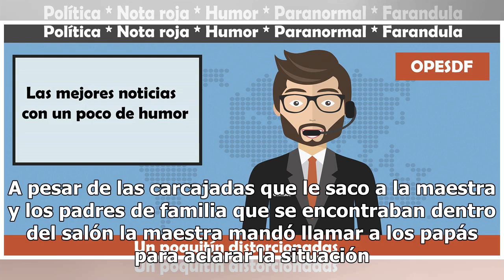Un joven se disfrazó de su mamá para recoger las calificaciones de su hermano que reprobó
by Agencias22 diciembre, 20180548 Share0 Un joven de 18 años trató de ayudar a su hermano ya que reprobó las mayoría de sus materias en la secundaria. Los hechos ocurrieron el la colonia Lomas Estrella alcaldía de Tláhuac cuando un joven disfrazado de mujer entró al aula para recoger y firmar las bo...